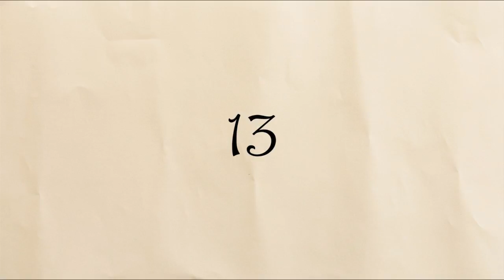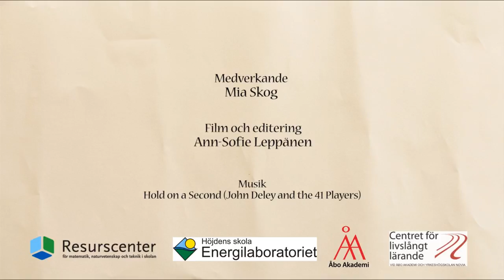RC:s Julkalender lucka 13 - Fermentering